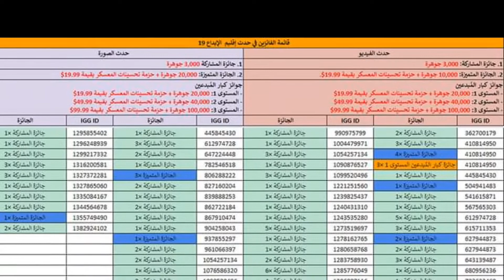الفائزين في إقليم الإبداع 3/1/2023 لعبة لوردس موبايل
أهلا وسهلا بكم في قناة mot اليكم id الفائزين في إقليم الإبداع في لعبة لوردس موبايل 3/1/2023